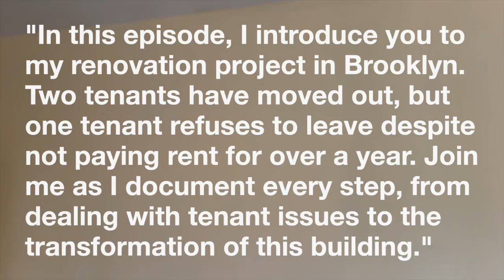My Renovation Journey - Part # 1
I’m excited to introduce a brand-new series where I'll be taking you through the renovation of a 3-apartment building in Brooklyn. This series will be packed with valuable information on how to manage rental units, handle difficult tenant situations, and navigate the legal process of evictions.

Whether you’re a first-time landlord, thinking about investing in real estate, or just want to learn some practical construction tips, this series is for you! I’ll be sharing my personal experience and giving you insights into the challenges and rewards of property management.